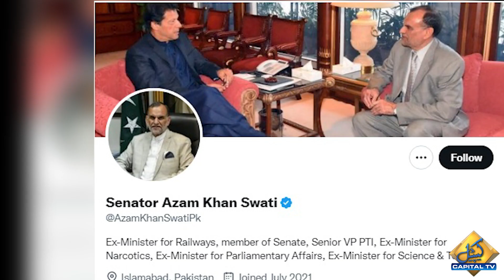PTI's Azam Swati Gets Into Another Trouble | Capital TV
اعظم سواتی ایک اور مشکل میں پھنس گئے!
عدالت نے بڑے کیس کا بڑا فیصلہ سنا دیا